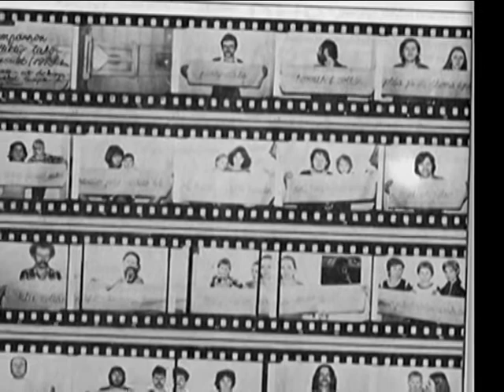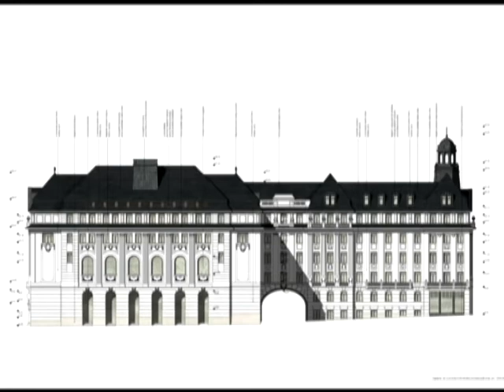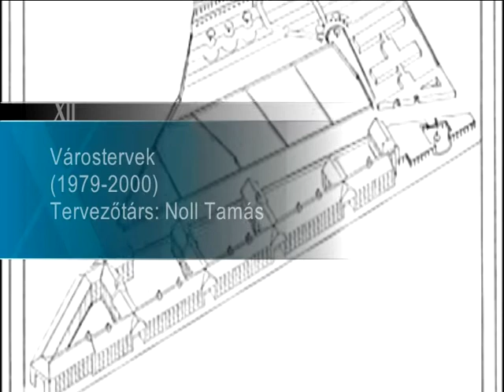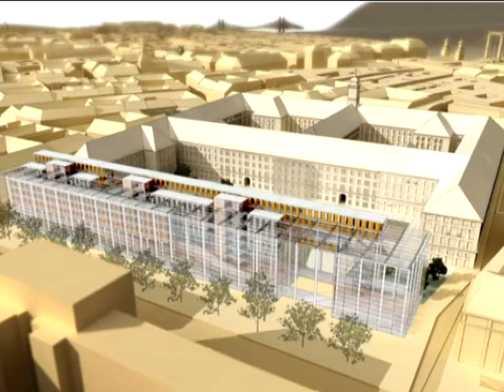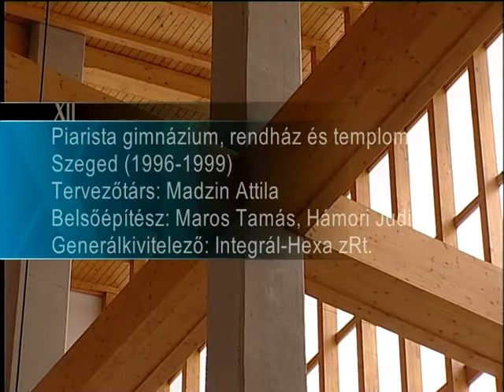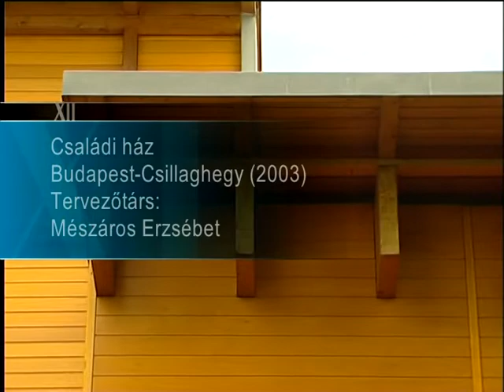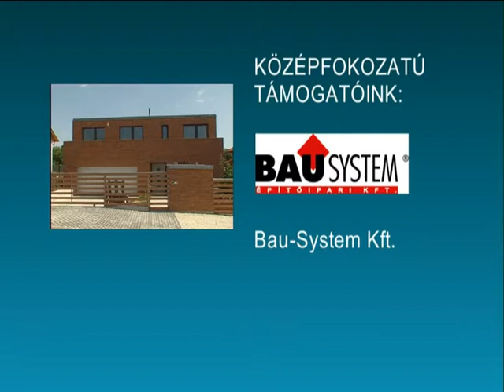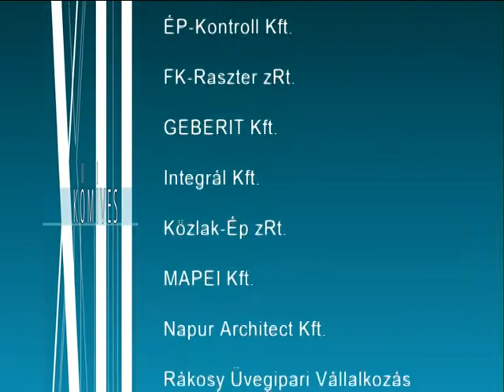XII KŐMÍVES - Golda János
Mesterek a kortárs magyar építészetből
Csontos Györgyi és Csontos János filmje